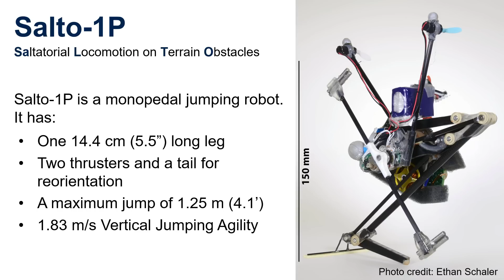Bouncing Around with Salto-1P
Salto is a small jumping robot from UC Berkeley's Biomimetic Millisystems Lab. With the addition of aerodynamic thrusters for out-of-plane orientation control, the upgraded Salto-1P demonstrates repeated free hopping in a Vicon motion capture environment. This work will be presented at the 2017 IEEE/RSJ International Conference on Intelligent Robots and Systems.